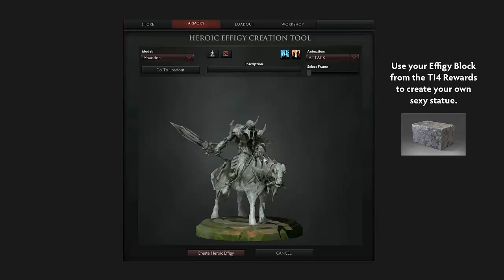Heroic Effigies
Those who purchased this year's Compendium for The International have a new way to display their heroism! Heroic Effigies are a new customization feature allowing players to sculpt their favorite hero, along with any items they have equipped, into a statue for their team's base.

To craft an Effigy, first grab your Effigy Block of Triumph, and then use it to open the Sculptor menu and begin posing your hero. After you've set your statue's equipment, pose, and written your inscription, you're ready to create your Effigy.

Once equipped from your loadout, your Heroic Effigy will appear in your team's base for all to see.